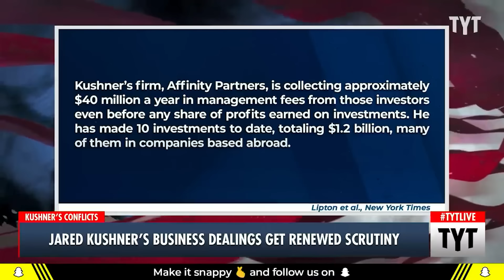Jared Kushner's SHADY Business Deals Under New Scrutiny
Donald Trump son-in-law Jared Kushner took investment money from Saudi Arabia, Qatar and the United Arab Emirates. Cenk Uygur and Ana Kasparian discuss on The Young Turks. Your Support is Crucial to the Show

"Jared Kushner’s investment fund is not especially large by global finance standards. But as he gets it fully up and running, each step is bringing with it ethical issues that would only grow if his father-in-law, Donald J. Trump, should win another term as president.

His $3 billion fund is financed almost entirely from overseas investors with whom he worked when he served as a senior adviser in the Trump White House. He has taken money from government wealth funds in Saudi Arabia, Qatar and the United Arab Emirates, as well as from Terry Gou, a founder of Foxconn, the Taiwan-based electronics manufacturer, whose role in Mr. Kushner’s firm has not been previously disclosed."

240410__MS01Jared_REPURP_V2